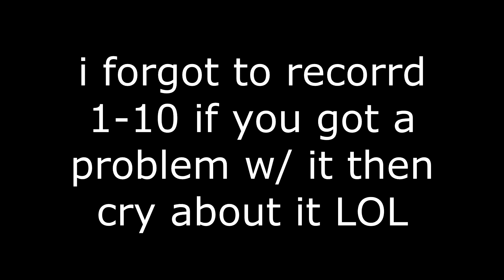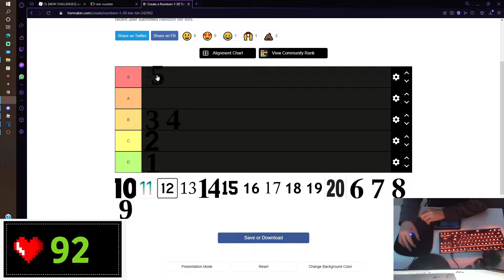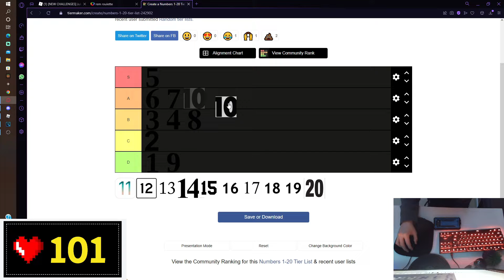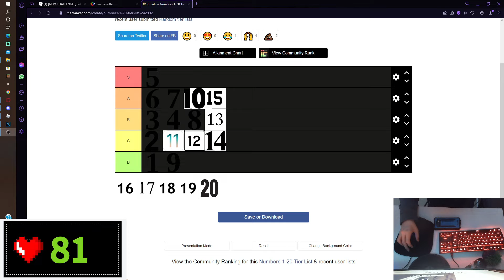Remorseless Tower Roulette (Episode 4) | Citadel of Peril | ROBLOX JToH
In this video, I'll be beating "Citadel of Peril" on Juke's Towers of Hell. This citadel is Remorseless difficulty and is in Zone 1 of Juke's Towers of Hell. This video is also a part of my Remorseless Roulette series, a series based off of npesta's Extreme Demon Roulette and Logan_ISL's collaborative Remorseless Roulette.